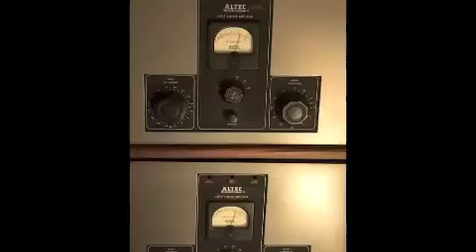ALTEC 322C LIMITER PAIR FOR SALE